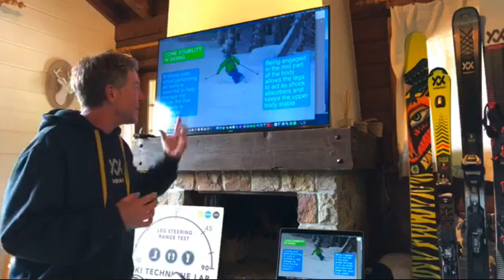WSSA - Webinar / Facebook Live Broadcast - 8th May 2020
WSSA - LIVE LOCKDOWN WEBINAR - Week 6:  Core Stability + Endurance

Thanks to everyone that viewed last weeks broadcast and got involved with the exercises. Huge amount of feedback and as you can see from this broadcast our recap on last week was testament to all the people that contributed. Thank you!

We hope this weeks topic of Core Stability + Endurance is of use and again keep the questions and videos coming in.

See you next Friday 15th May for Webinar 7 which is on our Dry Land Jump program!